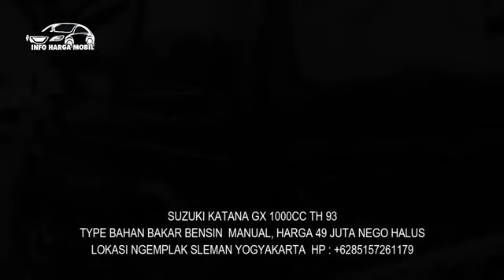INFO MOBIL MURAH SUZUKI KATANA HARGA 37 JUTA MULUS TERAWAT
1. SUZUKI KATANA 1000CC TH 90

2. SUZUKI KATANA GX 1000CC TH 92

3. SUZUKI KATANA GX SJ410 1000CC TH 91

4. SUZUKI KATANA GX 1000CC TH 95

5. SUZUKI KATANA BLITZ 1000CC TH 90